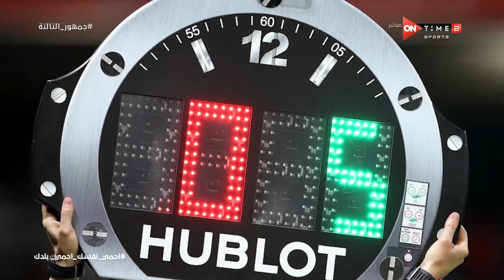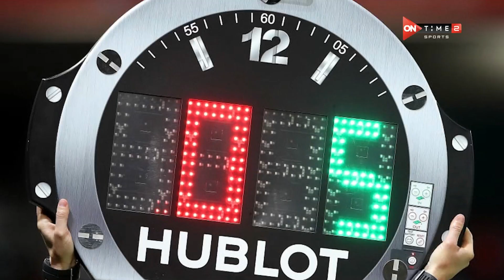جمهور التالتة - أبرز تعديلات "فيفا" بسبب فيروس كورونا